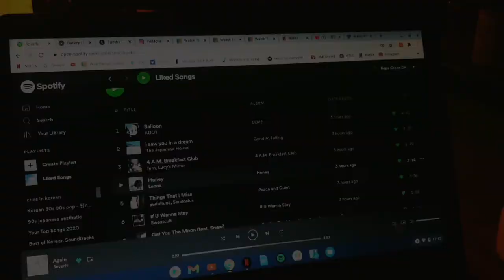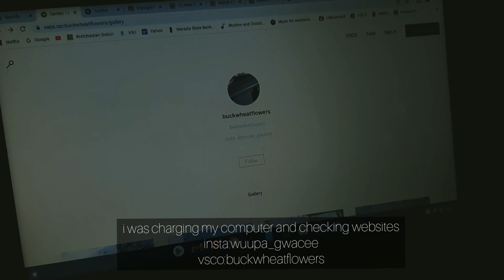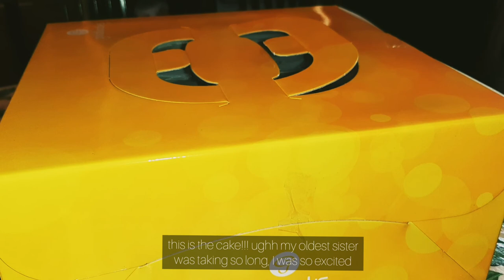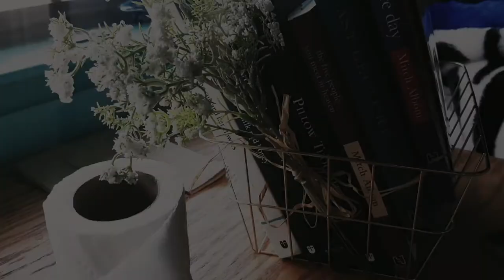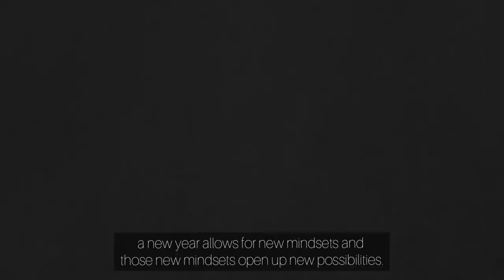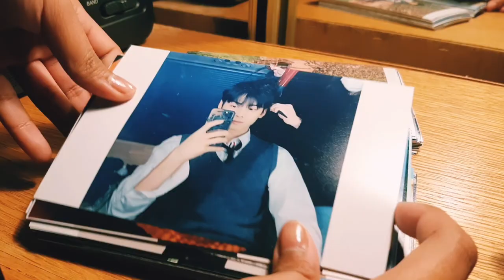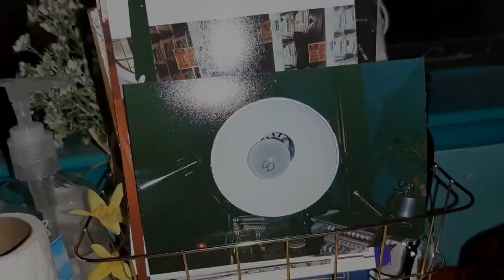[vlog] slow life | new year 2021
Artist/Song Name: Grace by ADOY
Artist/Song Name: Eat You Up by Yoko Oginome
Artist/Song Name: Hush Lasse Lindh
Artist/Song Name: Je te lasserai de mots by Patrick Watsons
☕I love these songs so much, please listen and support the artists☕

☃️-01/01/21- winter break☃️
I hope you had a jolly Christmas and Happy New Year!I hope 2021 brings you a lot of happiness and stay safe. Eat well. Sleep well. Stay hydrated. Take a break. Do you🖕             In 4 days, we go back to school so I won't be posting in awhile. This video was very slow and probably the longest I filmed, it took time to edit too, so please like and subscribe♡ sorry for spellimg errors as well, i edited this quickly. And there was nothing much to see haha~ I hope you still enjoyed this video though, I know my editing skills are still lacking, but I hope I definitely improve later! 🦳 I'm just a fifteen year old who simply makes random videos, please don't hate!  💃💃💃🕴🕴🕴
*watch in 1080p for better resolution/quality*
vsco:buckwheatflowers
have a nice day or night, wherever you are.☂️